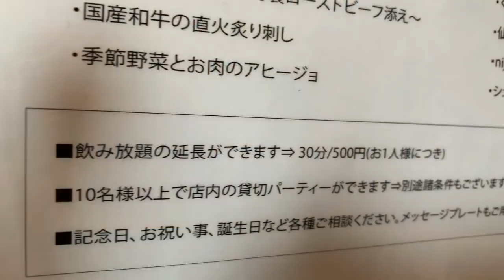【大食い】卵トロハンバーグ定食の米の量がエグ過ぎた‼️【MAX鈴木】【マックス鈴木】【Max Suzuki】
🥩スギさんのYouTube

超特大のハンバーグ定食を作っていただきました🍳

うみゃー😻

 SLEEPING SUB『MAX』